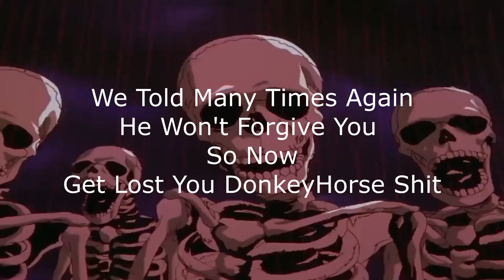Skeletons Roasting Janet Reyes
@janetreyes2485 I Hope You Will Lose You're Channel For Good Because Of My Depression. And Besides I Won't Forgive So Now Quit Youtube
Janet The D*ck Head!
(Note: I Need To Ignore This User From Now And I Hope He Will Quit Youtube)